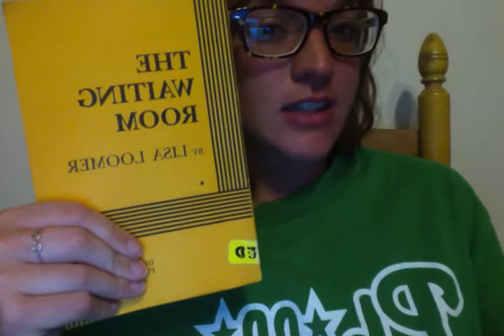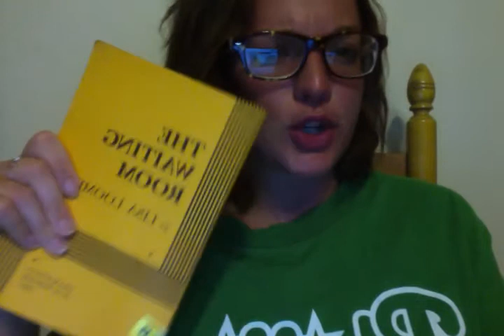Movie on 6 22 14 at 10 31 PM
Hey everyone! This is my video for the play "The Waiting Room" by Lisa Loomer. The question I will talk about is: How does the structure of this play add meaning to the content?